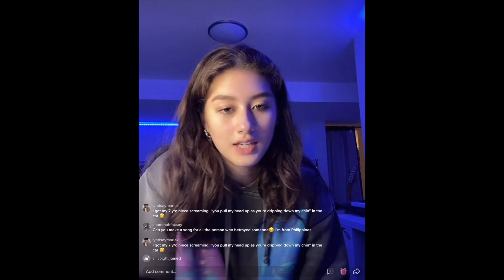Jade LeMac TikTok Live Part 1/4 on November 16th 2021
Jade LeMac's TikTok live on November 16th 2021 -  Day before Let Me single release.

To support Jade, you can find all her socials linked below.